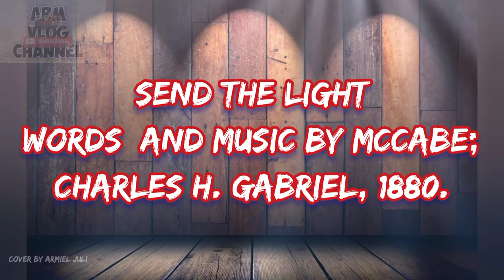SEND THE LIGHT ANTHEM PRACTICE| Words and Music by McCabe, Charles H. Gabriel, 1880| Cover by AVJ.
This video is a Choir Cover (practice) of the great hymn entitled "SEND THE LIGHT" by Charles H. Gabriel (1880).

Below is the link of our YT channel. Thanks and God bless.

-- Creating Emotion while playing Piano. -- SEND THE LIGHT Piano cover -- SEND THE LIGHT Piano cover -- SEND THE LIGHT -- PAGHAHADIAN NI JESUS - GOD SPEAK TO ME THAT I MAY SPEAK - AN PANAHON HA PAG-AMPO -- TO THE WORK. -- PEOPLE OF GOD, LET US ADORE TOGETHER. -- WE WORSHIP YOU GOD -- YOU ARE SALT FOR THE EARTH -- JESUS AKO NAGSAAD -- All Hail the Power of Jesus Name. -- Piano Lesson Vlog Part 3. - The Lord's My Shepherd (Soprano Part)

 Description of ARM VLOG CHANNEL:

ArmVlog Channel, is a mixed content of videos whether it be spiritual songs, hymns, gospel songs, and other related Christian songs and music videos, travel vlogs, Bible reflections - sermon, homily and other related religious reflections.

This channel also creates videos with an educational content that is helpful to viewers. Any suggestions in a comment section of the videos uploaded is of great help to improve quality videos and to create suggested videos.

If there are circumstances that the creator unconciously or unintentionally created videos that misqoutes other viewers please email us so we can review the videos and edit it necessarily to avoid misunderstanding and violations of the policy of youtube community.